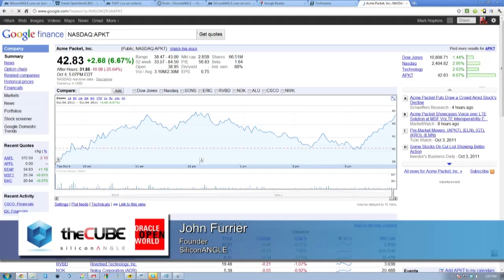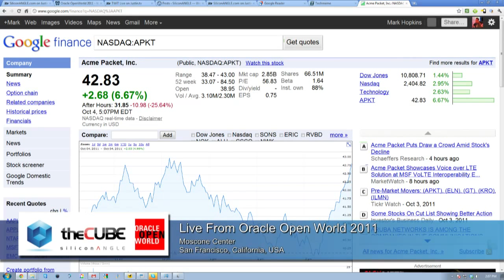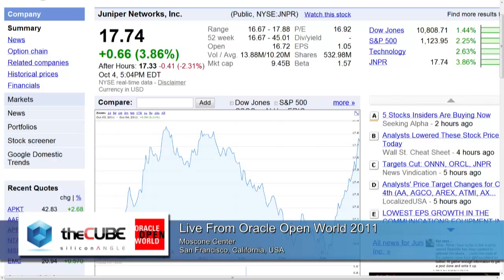The Cube - Oracle Open World 2011 - Break 5 (Day 2)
The Cube - Oracle Open World 2011 - Break 5 (Day 2) With John Furrier and Dave Vellante